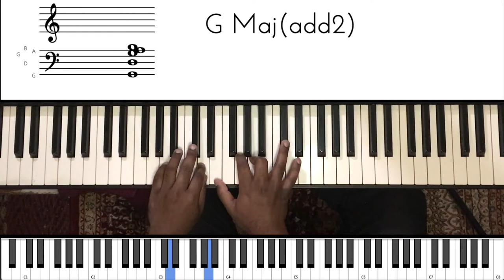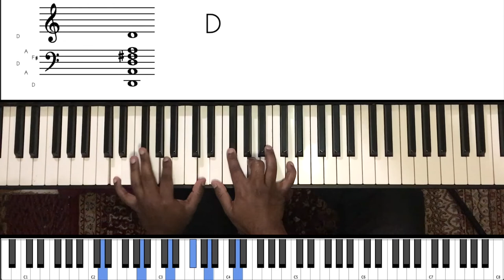Riff #1764 - Jason Zac